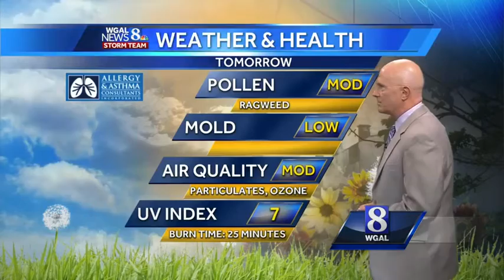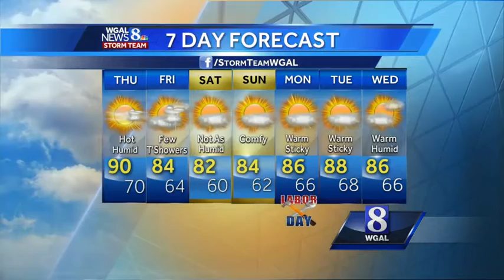Warm and sticky; stray storm possible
This Evening: Mostly sunny. Warm & sticky. A stray storm possible west, but activity will die off late this evening. Temps: Low 80s. Winds: NW 5-10 mph.